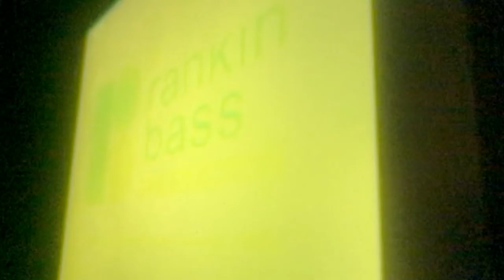May 17, 2022